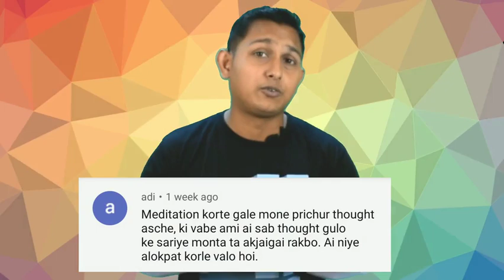মনকে শান্ত ও কন্ট্রোল করার উপায় ।। যা তোমাকে মানসিক চাপ থেকে মুক্তি দেবে।। Mind and Thought Control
কিছু ভালো বই
Think like a monck .
Attitude is Everything

My Camera

Recommended Books (Must Buy):-

How to Memorize Anything: The Ultimate Handbook to Enlighten and Improve Your Memory :-

Autopilot: The Art & Science of Doing Nothing

আমাদের জীবনের প্রতিটা কাজকেই আমাদের মন নিয়ন্ত্রণ করে। আমরা সবাই কম বেশি মন দ্বারা নিয়ন্ত্রণ হই , যার জন্য সঠিক সময়ে সঠিক কাজটা করতে পারি না। অতীতের কথা ভেবে দুঃখ পাই আর ভবিষ্যতের কথা ভেবে পাগল হয়ে যাই। ভেবে পাইনা কখন কোনটা করা উচিৎ। মনে হয় যেনো প্রচন্ড কষ্ট আছি। আপনার থেকে বেশি কষ্ট আর কেউ পায় না।
   অথচ এই কষ্ট থেকে মুক্তি পাওয়ার পথ খুব সহজ। যদি আপনি আপনার মনকে কন্ট্রোল করতে পারেন তাহলে আপনার কাছে কোনো সমস্যাই থাকবে না। আমি আমার অভিজ্ঞতার কিছু অংশ তোমাদের সামনে রাখলাম।

Our mind controls every single thing in our life.  We are all less controlled by the mind, for which we cannot do the right thing at the right time.  I feel sad about the past and I get mad about the future.  Don't think what to do  It seems like I'm in a lot of trouble.  No one gets more trouble than you.
    But the way to get rid of this suffering is very simple.  If you can control your mind, you will have no problem.  I put some of my experience in front of you.

Mind Control,motivation,VIVEK bindra,Sandeep maheswari,swami Vivekananda,Gita,মগজাস্ত্র,মগজাস্ত্র,motivational speaker,How to Release from depression,Dipression,Released from Dipression,মনকে শান্ত ও কন্ট্রোল করার উপায়,জীবন সমস্যার সমাধান,bangla motivational video,health tips